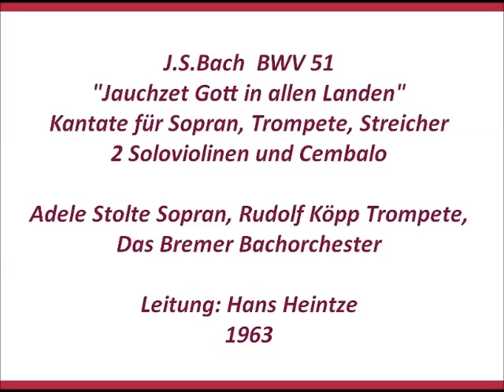Bach Kantate BWV 51 Jauchzet Gott in allen Landen, Hans Heintze+Adele Stolte 1963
BWV 51 Kantate zum 15.Sonntag nach Trinitatis
Adele Stolte Sopran, Rudolf Köpp Trompete,
Das Bremer Bachorchester,
Leitung: Hans Heintze

1.Arie: Jauchzet Gott in allen Landen (0:00)
2.Rezitativ: Wir beten zu dem Tempel an (4:56)
3.Arie: Höchster mache deine Güte ferner alle Tage neu (7:24)
4.Choral  "Sei Lob und Preis mit Ehren" und Halleluja (11:46)